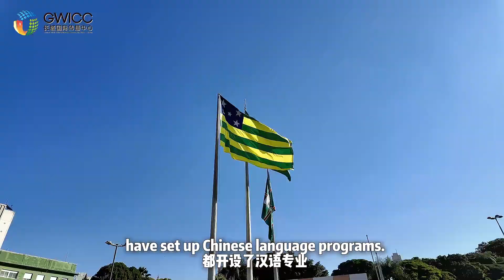探访巴西④ | 戈亚斯州工商部部长：双向奔赴 合作共赢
中巴建交50年以来，两国各领域务实合作成果丰硕。今年是巴西戈亚斯州与中国河北省成为友好省州的第25周年，长城国际传播中心记者深入戈亚斯州，专访戈亚斯州工商部部长乔尔·菲尔霍先生。